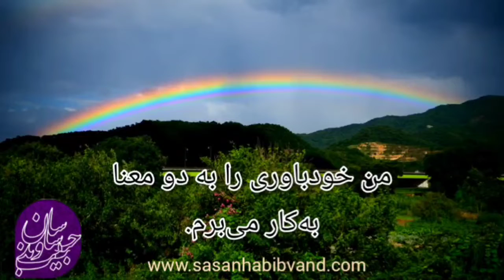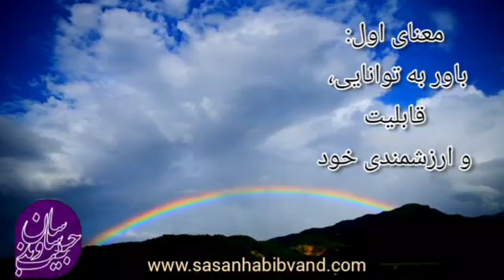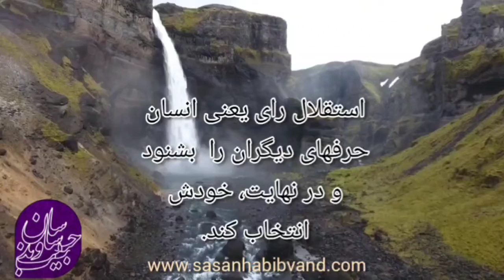مفهوم خودباوری و خودارزشمندی در زندگی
خودباوری چیست؟
نقش ارزش ها و باورها در شکل گیری و تقویت خودباوری چیست؟
ساسان حبیب وند
روانشناس، مولوی پژوه و مدرس خودشناسی